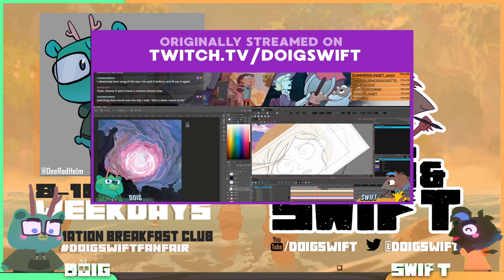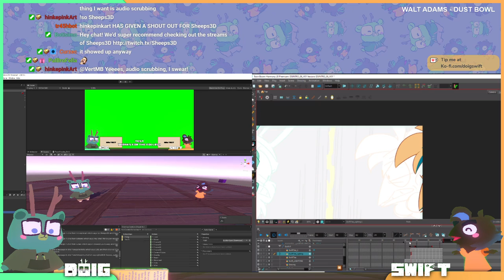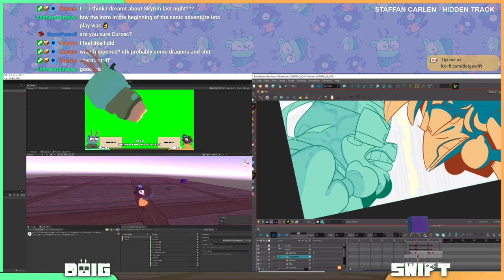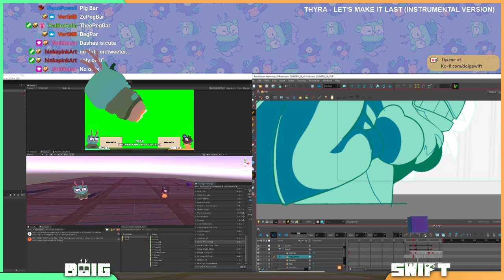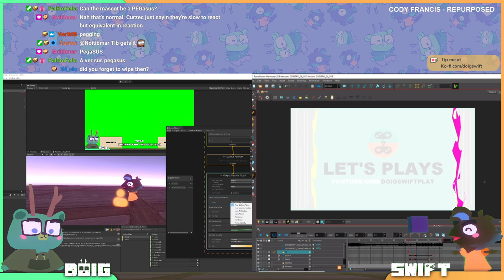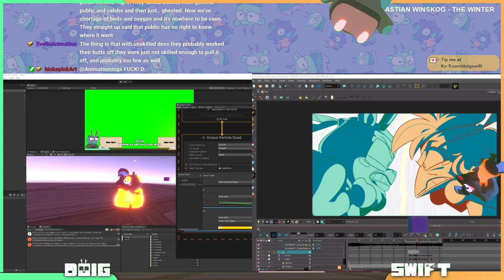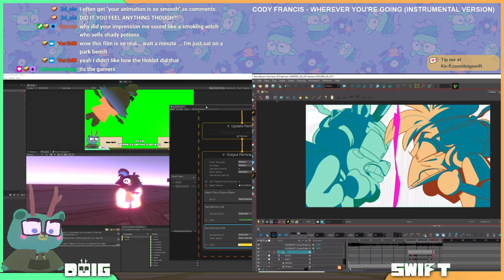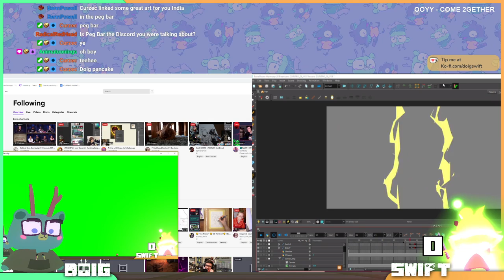animation breakfast club vibes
apr 23rd |

We’re a creative duo working in animation / comics, working as directors at Knights of the Light Table. We stream weekday mornings, providing weekly animation challenges & geeking out about animation!